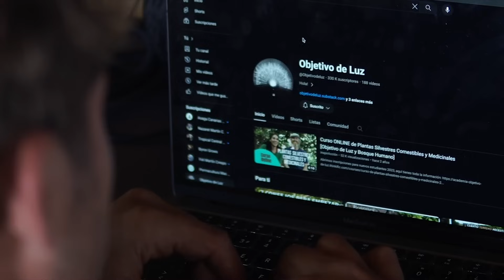AUTOSUFICIENCIA entre ROCAS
Si tienes dudas agroexistenciales, puedes entrar en este enlace y ver las diferentes soluciones que proponemos :)